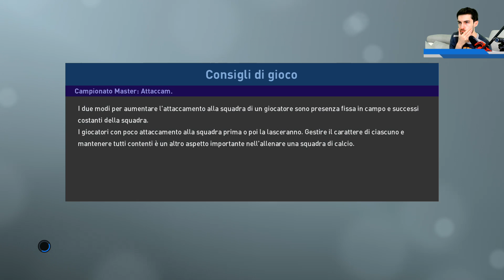Doppio Palo - 13 - PES 2019, Serie B | Campionato Master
Lo stemma della squadra viene da una modifica di questo qui